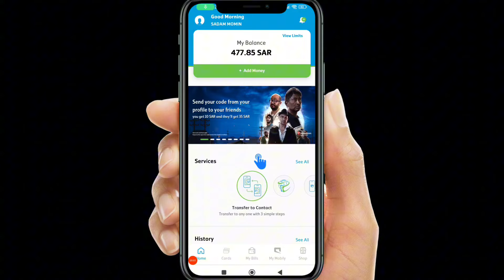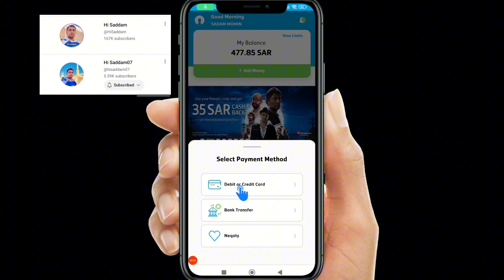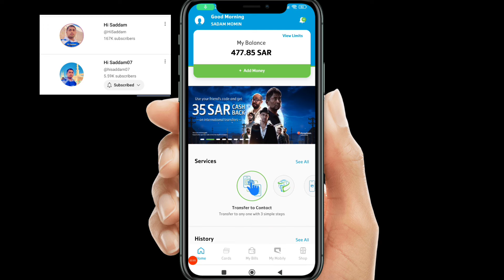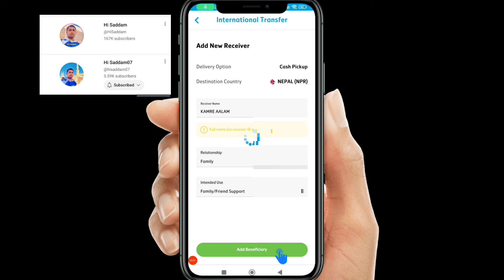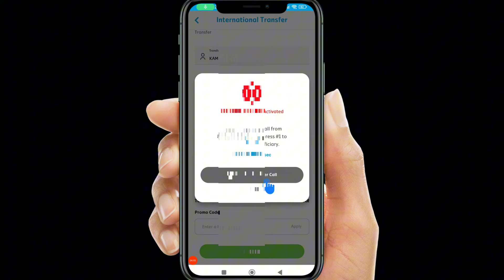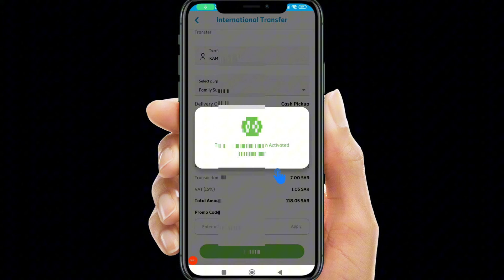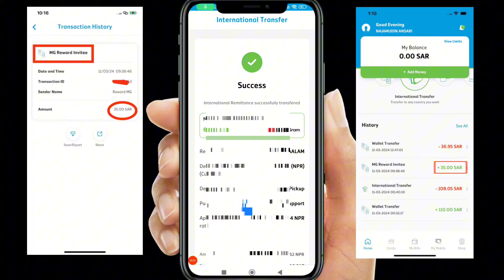Mobily pay 35 riyal cashback | Mobily pay money Transfer | Mobily pay Promo Code